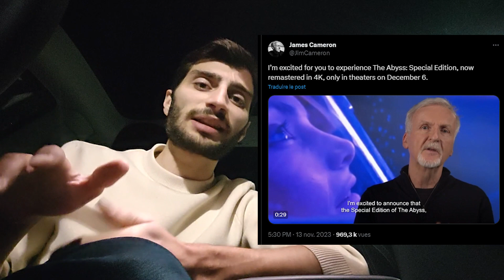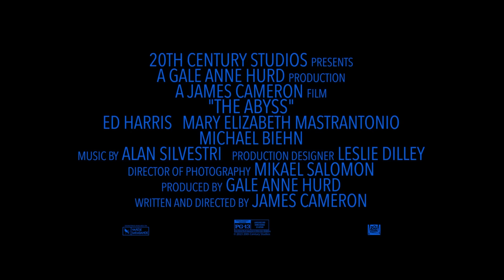THE ABYSS de James CAMERON en Bluray 4K !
Bienvenue pour cette nouvelle vidéo improvisée pour annoncer une sortie qui était très attendue par beaucoup !

The Abyss en 4K en suppport physique !